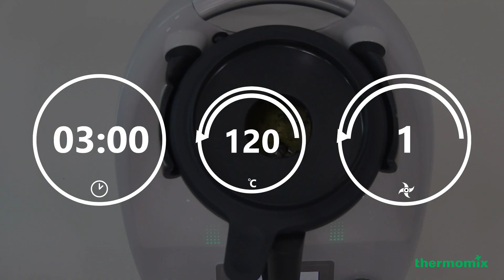Turmeric Prawns from The Malay Kitchen Recipes for Thermomix® cook book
Steps on how to cook authentic Malay dish Udang Goreng Kunyit, or Turmeric Prawns, based on the recipe from The Malay Kitchen Recipes for Thermomix® developed by Suriya Abdullah together with Thermomix®